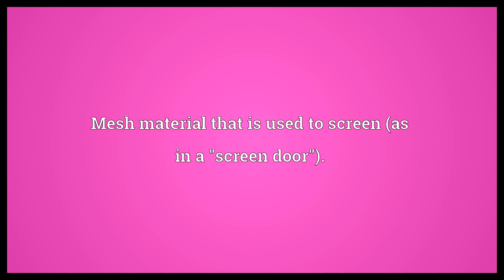Screening Meaning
Video shows what screening means. Mesh material that is used to screen (as in a "screen door").. The process of checking or filtering.. The showing of a film.  Screening Meaning. How to pronounce, definition audio dictionary. How to say screening. Powered by MaryTTS, Wiktionary